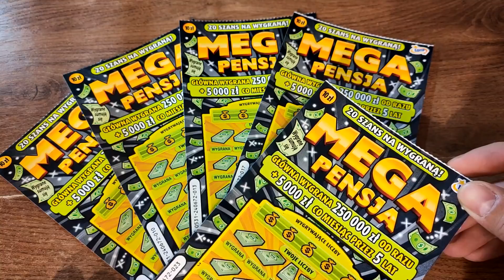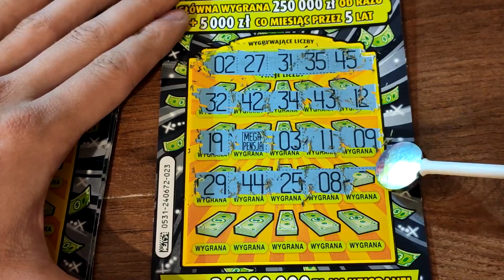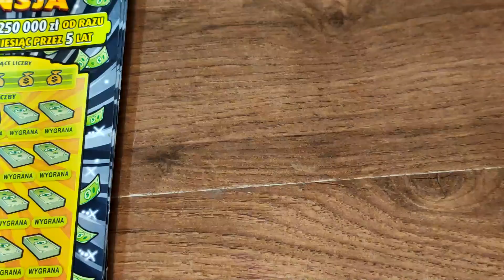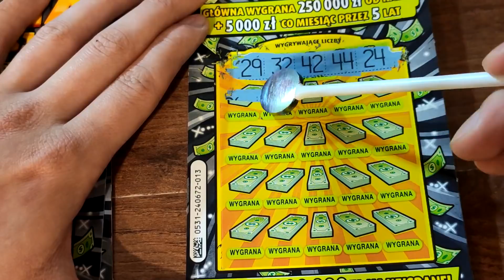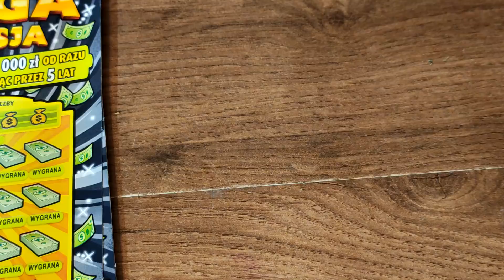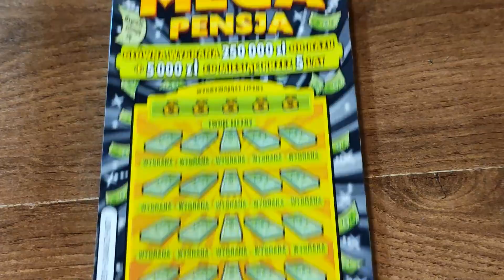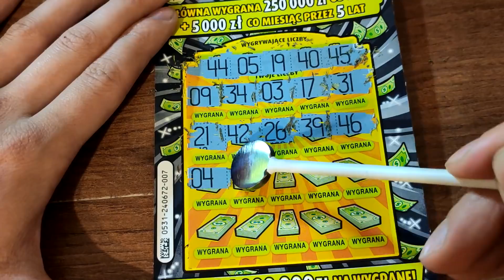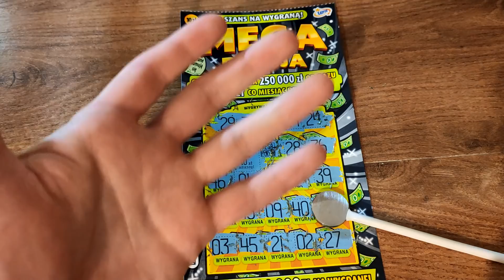Zdrapki Lotto - MEGA PENSJA PREMIERA/WZNOWIENIE 😍 DRAPIEMY 5 SZTUK ❗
MEGA PENSJA - PREMIERA/WZNOWIENIE !
Drapanie 5 sztuk po 10 zł jak mi poszło? zapraszam do oglądania :)
Zostaw subskrypcję z dzwoneczkiem by być na bieżąco ;)
Jeżeli chcesz wesprzeć kanał, będę przeogromnie wdzięczny :)!